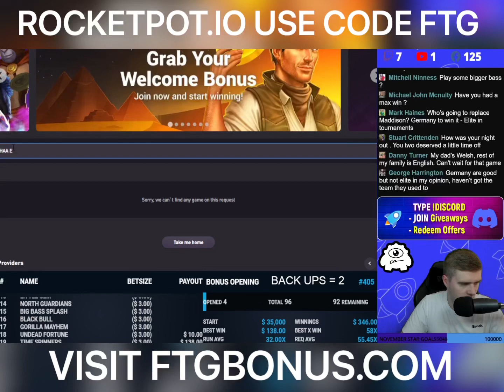INSANE Win On Hacksaws Alpha Eagle!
🎯For Casinos, visit FTGBONUS.com for the best in your region 🌍
Also, watch out on other Socials for more Competitions and Giveaways!
Remember🧐 :
🔞Gamble Responsibly🔞
🛑When the fun stops, STOP🛑